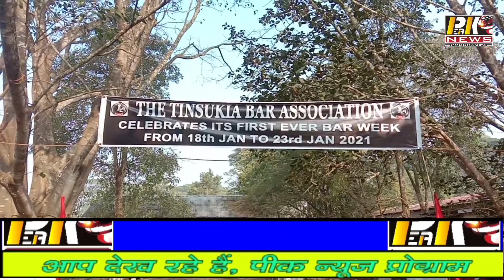तिनसुकिया वकील संस्था का सराहनीय प्रयास।